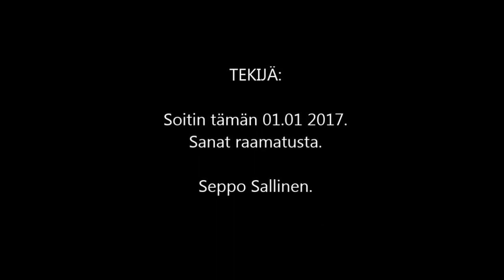Kylväjä. Laulu n:o 9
1. Niin kuin kylväjä
kylvää pellolleen
orjantappurat on
usein pellolla
kivikkoinen maa on
juuret kuivuvat
mutta kylvää silti
että sadon sais.

2. Niin kuin kylväjä
kylvää pellolleen
hyvään maahan kätkee
kalliin siemenen
kaste kallis peltoon
kasvi kasvaa vaan
satakertaisesti
siitä sadon saa.

Kuvaus, sävel, soittaminen, video: Seppo Sallinen.
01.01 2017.